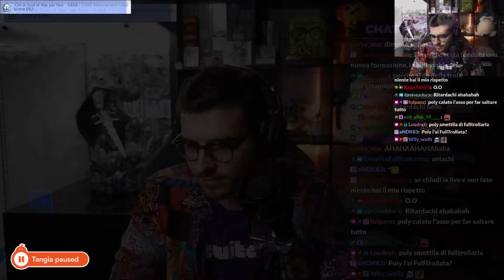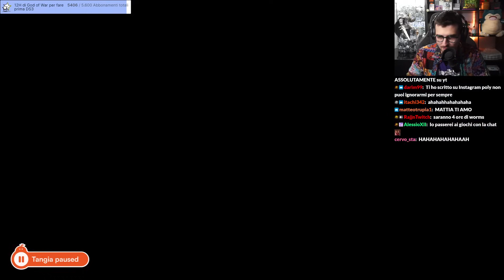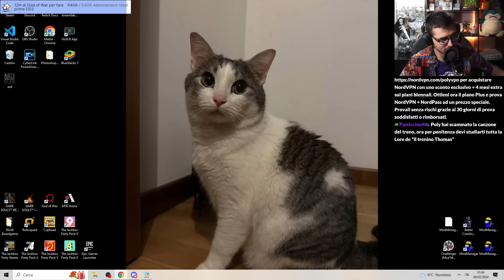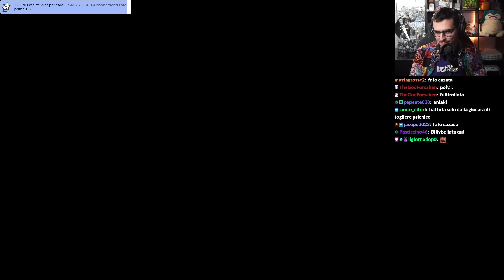La TOMODACHI di Dario è stata SOVVERTITA da me e Mario Sturniolo ft. Tizio, Billybella e Delux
In assenza di Dario a causa del ban temporaneo, io e Mario ci uniamo per portare avanti comunque la Tomodachi, insieme a Tizio e ospiti d'eccezione come Billybella e Delux... con i risultati inaspettati che potete vedere in questo video!

00:00:00 - Mario crea la chiamata di gruppo
00:00:50 - Billybella si unisce alla chiamata
00:02:52 - Arriva anche Delux (gravi accuse a Mario)
00:04:12 - Il membro di Drake
00:05:12 - NamePesh ‘ncazzaaaato
00:07:02 - Giulia studytme si unisce
00:09:06 - Il cognome di Poly (rischio ban?)
00:11:24 - Il problema della stanza
00:14:42 - Mario deluso dal ban di Dario Moccia
00:18:42 - Arriva il Tizio Qualunque (e Nanni?)
00:22:17 - Come si gioca a Worms?
00:26:32 - Tizio (e Nanni?) waiting room
00:29:32 - La storia dei sardi
00:31:02 - Il Nanni scam
00:34:02 - FINALMENTE si gioca a Worms
00:36:37 - Noooooo Tizioooo
00:37:47 - Mario e Poly vs Billybella e Delux vs Tizio
01:03:42 - La giocata per VINCERE
01:05:47 - Un grosso applauso e sivalletto